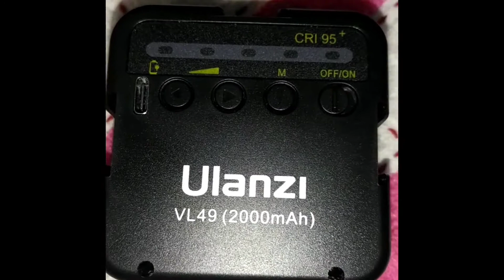Camera external light।Ulanzi Led light।lowlights।lowlight ।lowlightphotography।camera।lights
Buy Ulanzi Led Photography/Video light

ULANZI G9-4 Housing Cage for Gopro 9, Cold Shoe Mount Mic Light Stand Housing Case for GoPro Microphone Adapter Vlog Accessory Compatible with Tripod Selfie Stick 65g Action Camera Accessory